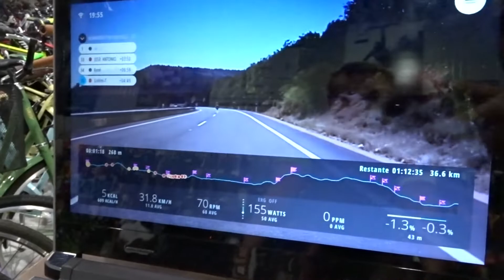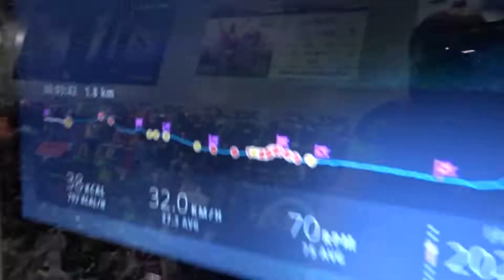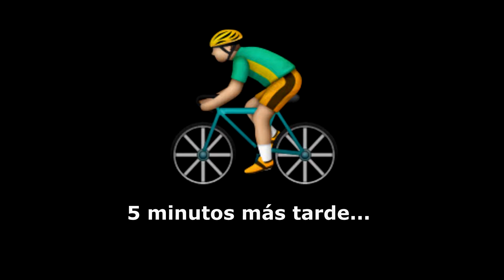Test de Rodillo Bkool Smart Pro 2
El pasado lunes estuve probando el rodillo de entrenamiento virtual de la marca Bkool. El modelo Smart Pro 2. Las sensaciones fueron muy buenas. La simulación que hace muy real y muy divertida. Se pueden configurar entrenamientos y ponerlos en práctica. De este modo todo el tiempo que pasas sobre la bici estás motivado con la intensidad variable y matas lo monótono de entrenar en casa. Muy buena opción para mantenerse en forma en la bicicleta en casa.

Fui a probar este modelo de rodillo a la tienda Sinlimi-T de Cuellar.
Yo soy un amataur de algo tan sofisticado para hacer deporte. Así que si queréis conocer más sobre ello podéis consultar a Raul. Aquí la web de su tienda

Lo que utilizo para mis vídeos:

Action-Cam: GoPro 3+ Black
Action-Cam: GitUp Git2
Gimbal: Zhiyun Crane M